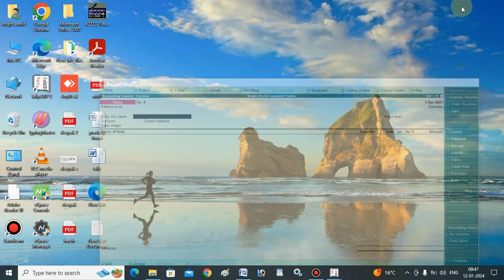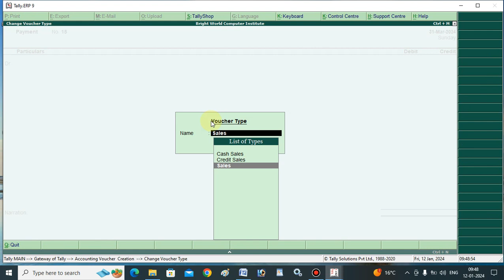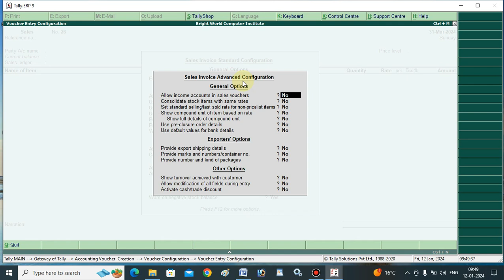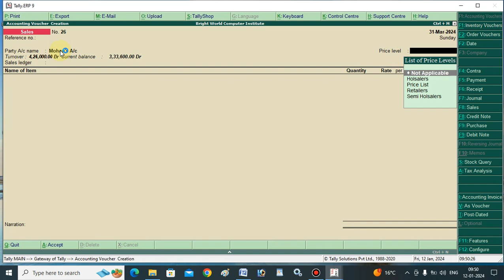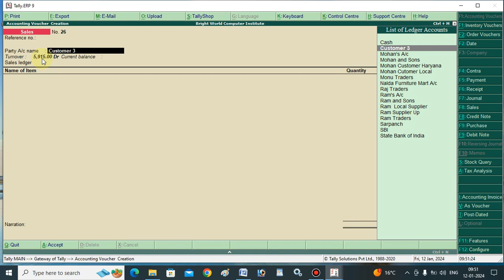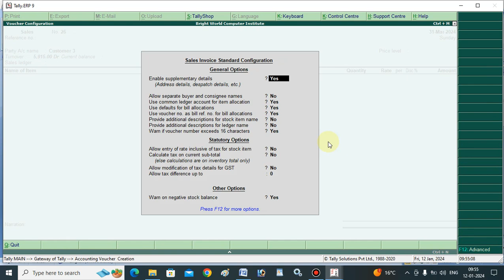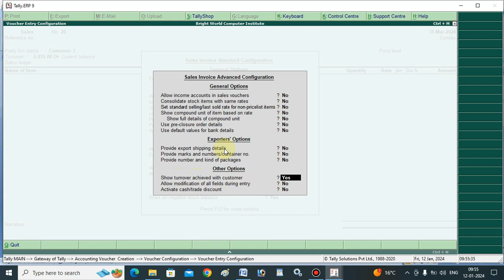How to Display Turnover For Party in tally.erp9 Hindi Part-114 👌👌👌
1. playlist all youtube channel videos :-